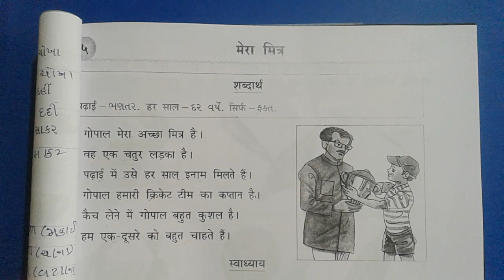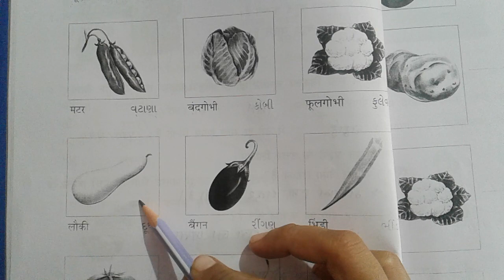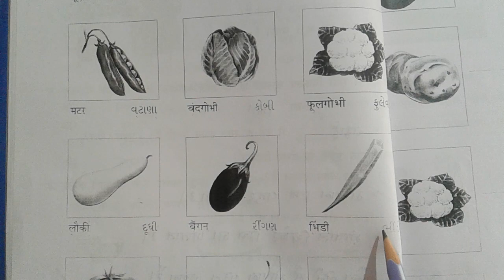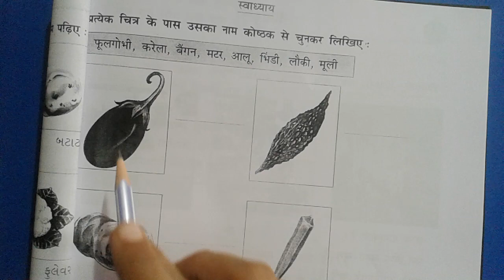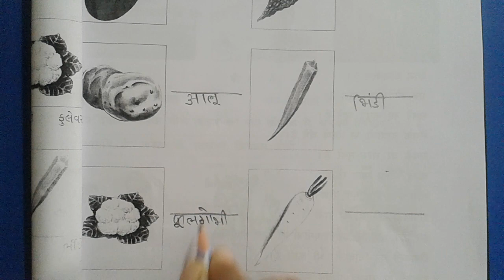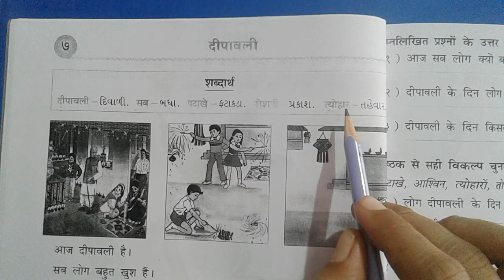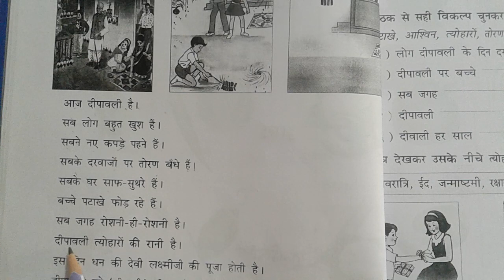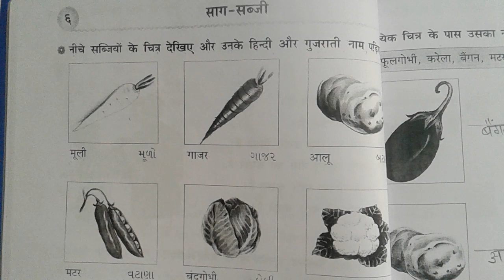ધોરણ -4 હિન્દી તારીખ :-09/07/21